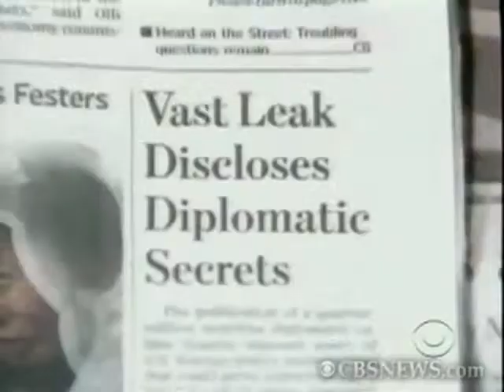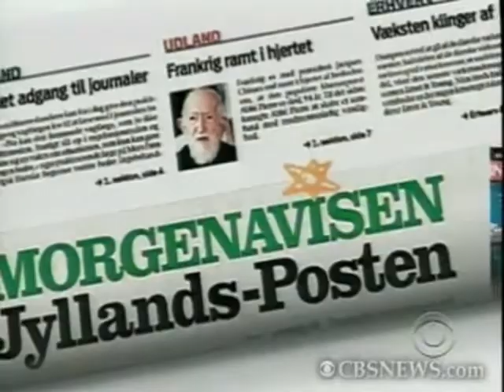Michael Chertoff & Mark Donfried talk to CBS NEWS about Soft Power in ICD Event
"Michael Chertoff (2nd United States Secretary of Homeland Security) & Mark Donfried talk to CBS NEWS about Soft Power" in ICD Event

The Future of US Foreign Policy 2011
"The Revival of Soft Power and Cultural Diplomacy?"
(Washington D.C.; January 4th - 6th, 2011)